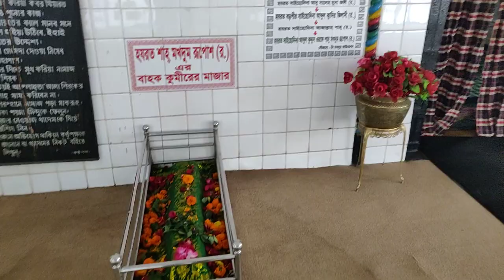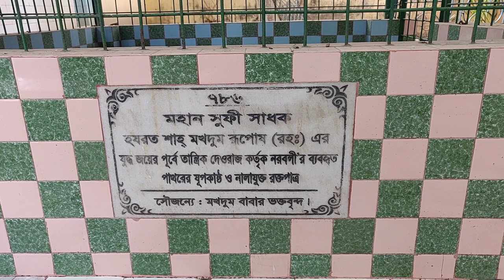কুমিরের পিঠে জল্লাদখানায় আউলিয়া - shah makhdum's shrine, Rajshahi - শাহ মাখদুমের দরগাহ, রাজশাহী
শাহ মখদুমের মাজার গৃহের কারুকাজখচিত ব্ল্যাক ব্যাসল্ট নির্মিত প্রবেশদ্বার। বিশিষ্ট ইসলামপ্রচারক শাহ মখদুম দেহত্যাগ করেন আজ থেকে অন্তত ৭০৫ বছর আগে। সেসময়ের স্থাপনার অধিকাংশই বিলুপ্ত হয়ে গেলেও প্রবেশদ্বারখানা স্বমহিমায় টিকে আছে দেখে খুবই ভালো লাগলো।

দরগাহপাড়া, রাজশাহী

শাহ মখদুম রুপোশ শাহ বাগদাদের বড়পীর আব্দুল কাদের জিলানীর আপন নাতি। সে হিসেবে ইসলামের চতুর্থ খলিফা হযরত আলীর বংশধর। হালাকু খান  বাগদাদ আক্রমণ করলে তিনি উপমহাদেশে চলে আসেন। প্রথমে নোয়াখালীর সোনাইমুড়ি ও পরবর্তীতে রাজশাহীর বাঘায় ধর্মপ্রচার করেন। পরবর্তীতে তিন দফা যুদ্ধে স্থানীয় হিন্দু শাসকদের পরাজিত করে পদ্মার তীরে বর্তমান রাজশাহী শহরে খানকাহ স্থাপন করেন। মৃত্যুবধি জীবনের শেষ চল্লিশ বছর তিনি এখানেই কাটিয়ে যান।